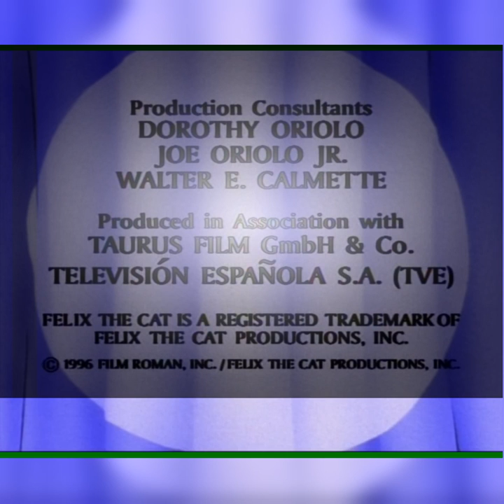2x07 The Golden Whatnot~The Mountain Of Evil~Auto Biography